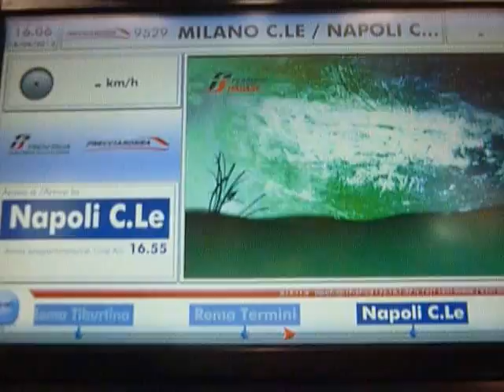De Roma a Nápoles a 300 kmm/h